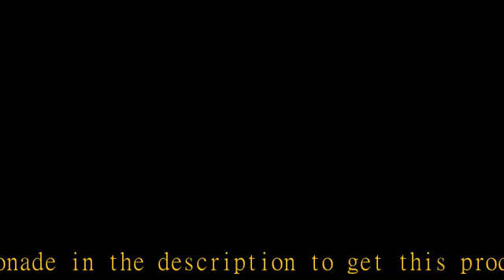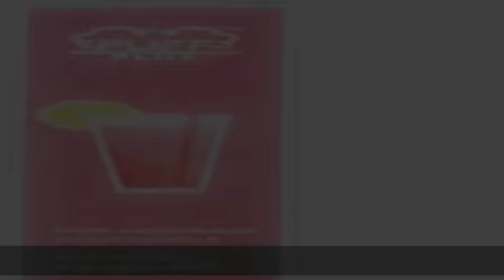Uozzi Bedding 3 Piece Duvet Cover Set Queen (1 Duvet Cover + 2 Pillow Shams) with Colorful Dots, 80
Uozzi Bedding 3 Piece Duvet Cover Set Queen (1 Duvet Cover + 2 Pillow Shams) with Colorful Dots, 800 - TC Comforter Cover with Zipper Closure, 4 Corner Ties - Pink Gray Yellow Circles for Adult/Kids

✦100% Microfiber Polyester, Soft Material for All Year Round
✦Comforter/Duvet insert/Fitted sheet are all NOT included in Uozzi Bedding 3 Pieces duvet cover set.
Reversible Style: A side: Colorful dots style with yellow pink teal gray circles Design B side: Gray white stripes style. Simple Holiday New Year gift for teens, boys, girls, men or women. Make Your bedroom Christmas now. Happy New YearDesign in America and Made in China
Size: Ultra-soft, All season design microfiber duvet cover set. You can get 1 and use all year around. Twin size: 1 duvet cover 68"x86" +2 pillow shams 20"x26"; Queen size: 1 duvet cover 90"x90" +2 pillow shams 20"x26";King size: 1 duvet cover 102"x90" +2 pillow shams 20"x36"; Sleep with it and have a new bedding
Warm& Soft & Comfortable: 100% microfiber outer fabric, ultra soft, Durable, breathable, 90GSM Out fabric help you get warm very easy in cold weather.
Easy Care: Machine washable.No fade, No stain and No shrink Dries quick on tumble dry low.